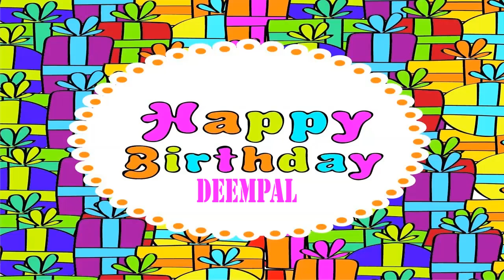Deempal Wishes & Mensajes